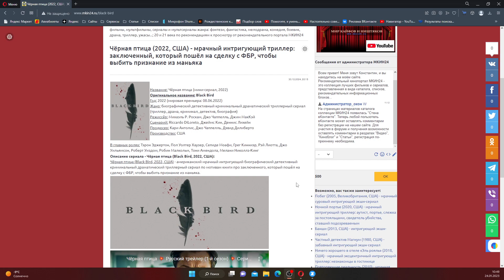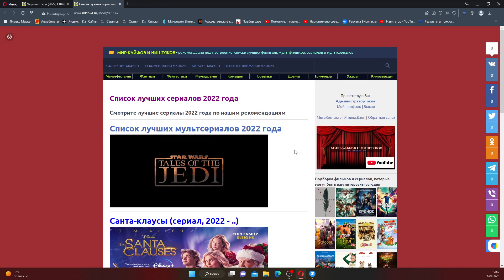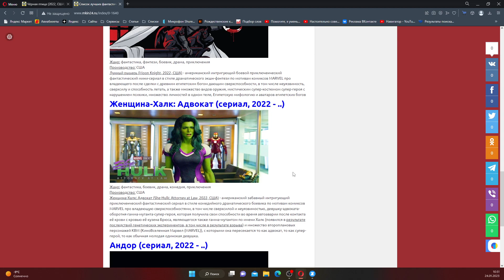Триллерный сериал по книге "Чёрная птица" (2022) и Рекомендации для дальнейшего просмотра МКИН24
Триллерный сериал по мотивам книги "Чёрная птица" (2022) и Рекомендации для дальнейшего просмотра МКИН24

Чёрная птица (Black Bird, 2022, США) - американский мрачный интригующий биографический детективный криминальный драматический триллерный сериал по мотивам книги про заключенного, который пошёл на сделку с ФБР, чтобы выбить признание из маньяка.